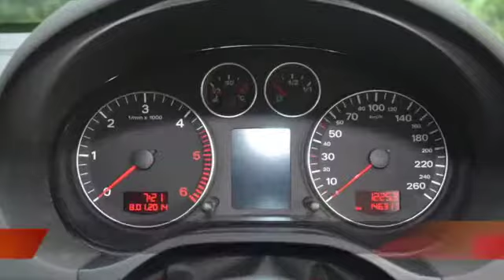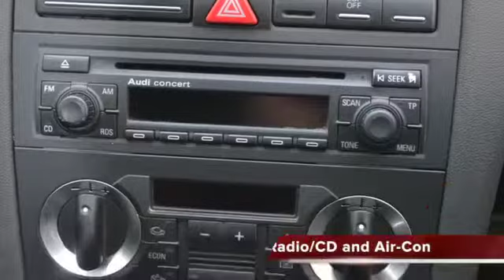2006 Audi A3 2.0 TDI Ambition - 2936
Vehicle Specs:
  146,000 km
  Hatchback
  2.0 L
  Diesel
  Manual 6 Speed
  Silver
  RWC on delivery
  Full service history non franchise
  RWD

Black Leather, Aircon, Electric Windows, Electric Mirrors, Tint, 16 " Alloy Wheels, Cd Player, Good Condition. Finance Arranged / Trade Ins Accepted. View The Vehicle At Our Premisses on 153 Bram Fischer Drive In Randburg Contact Lawrence on 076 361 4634 or Pashen on 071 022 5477 or Lourens on 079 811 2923 or Warrick on 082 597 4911 or Devan 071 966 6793 Or Rio on 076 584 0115